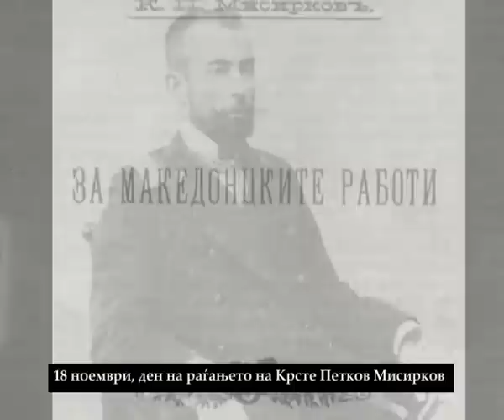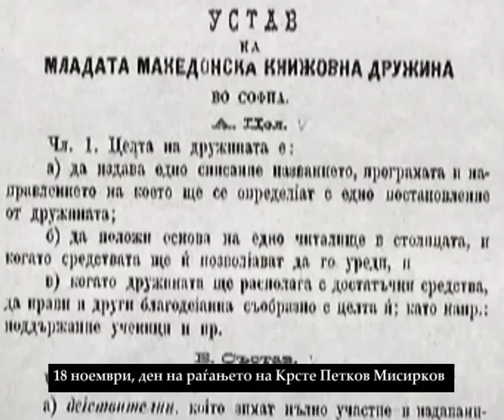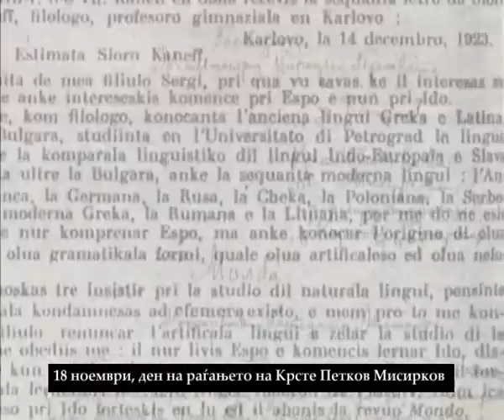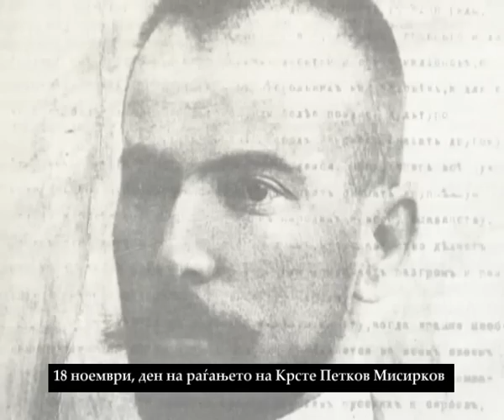Krste Misirkov, 18.XI.1874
Krste Petkov Misirkov